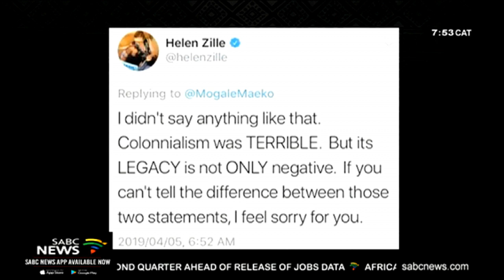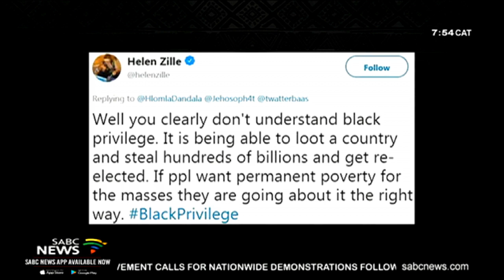Helen Zille joins Institute of Race Relations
Former Western Cape Premier and Democratic Alliance leader Helen Zille has joined forces with the Institute of Race Relations as a senior policy fellow.
The IRR says its collaborating with Zille will create a loud reformist voice in the country.
It says Zille's appointment will influence the IRR's bid to stop land expropriation without compensation.
Joining us from our parliamentary studio is Helen Zille.